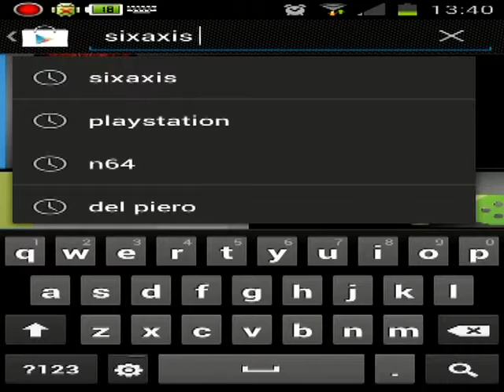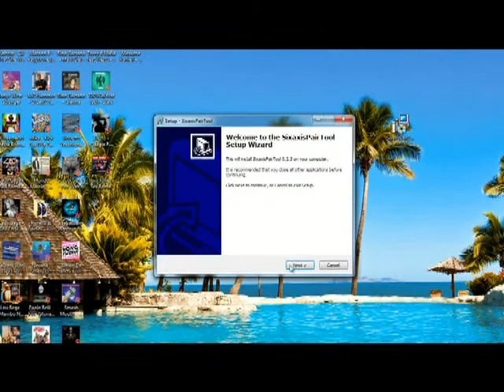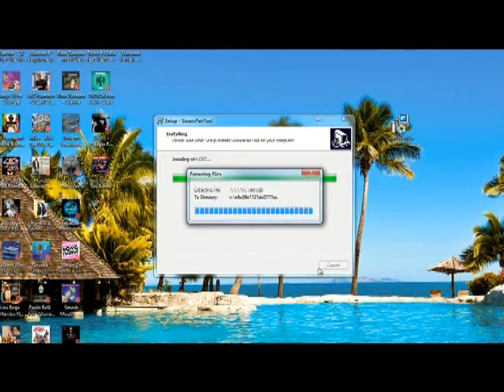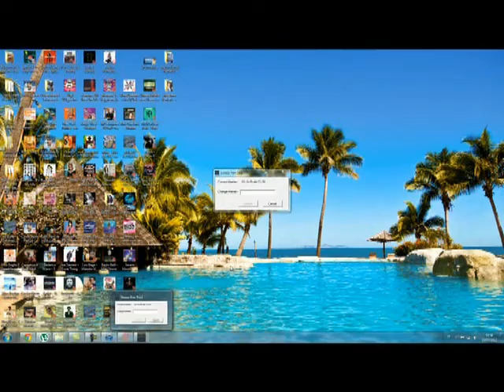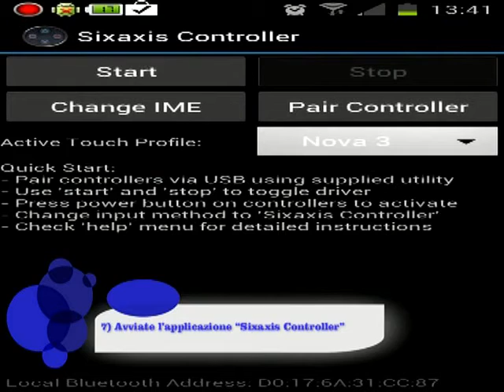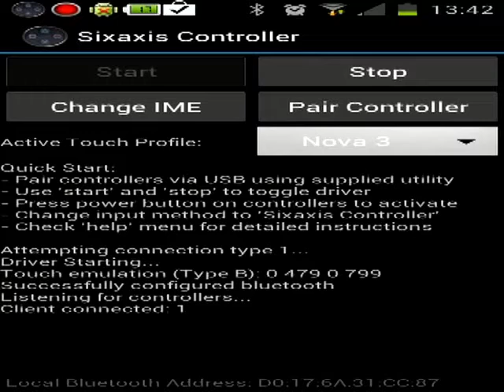[GUIDA] Utilizzare il Controller PS3 Sixaxis su Android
▂ ▃ ▄ ▅ ▆ ▇ █ LEGGIMI █ ▇ ▆ ▅ ▄ ▃ ▂

Utilizzare il Joypad PS3 Sixaxis su Android.

Una guida completa alla configurazione del vostro joypad Sixaxis per utilizzarlo nei giochi, tipo N.O.V.A. 3, sul vostro device Android!

Da Dancing Pixel Studios arriva un'interessante applicazione per Android che permette di utilizzare, su smartphone / tablet con permessi di root abilitati, il controller della celebre console PlayStation 3 come dispositivo di input via Bluetooth -- i cui tasti possono essere "mappati" a propria scelta.